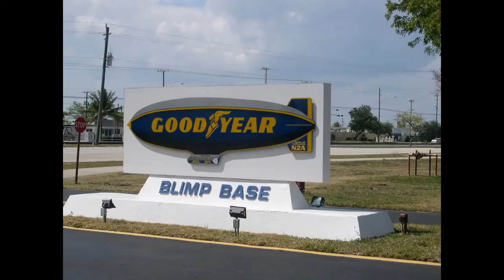Goodyear Blimp - Images I've shot over the years